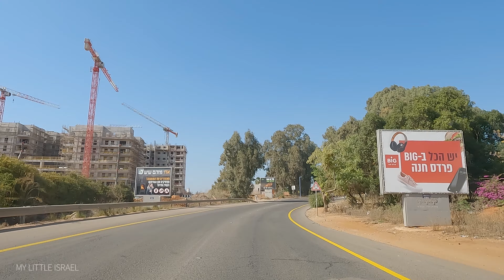Pardes Hanna-Karkur • Driving through town in ISRAEL 2021 🇮🇱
Driving in Pardes Hanna-Karkur, a town in the Haifa District of Israel.

נסיעה בפרדס חנה-כרכור, מועצה מקומית במחוז חיפה בישראל

00:00 Road 65  •  כביש 65
00:35 Iron Rd  •  דרך עירון
01:51 Ha-Meyasdim  •  המייסדים
03:56 Ha-Banim Rd  •  דרך הבנים
04:32 Ha-Nasi St  •  הנשיא
05:58 Ha-Galil St  •  הגליל
06:33 Ha-Shoftim St  •  השופטים
08:05 Ha-Banim Rd  •  דרך הבנים
11:58 LaMerhav Rd  •  דרך למרחב
13:43 Etsyon St  •  עציון
16:04 Khalutsim St  •  חלוצים
17:08 Ha-Tsfira St  •  הצפירה
17:35 Amal St  •  עמל
18:16 Khavatselet St  •  חבצלת
19:10 Ha-Dkalim St  •  הדקלים
26:45 Thank you for watching ! תודה שצפיתם